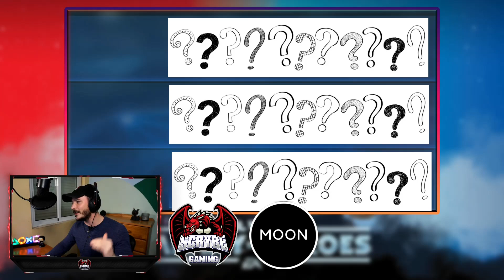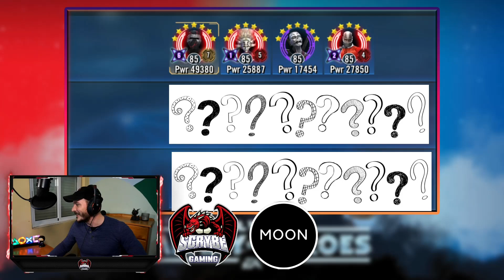SWGoH - My Favourite 3v3 defence teams! Get some holds, earn some banners!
Lot of fun collaborating with Moon on this video!